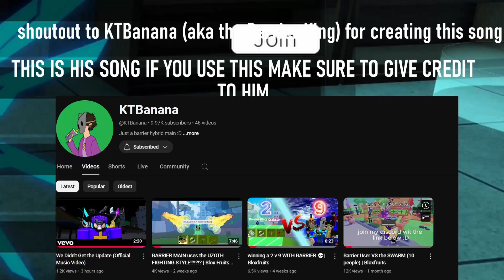peak blox fruits gameplay (read desc) ft @KTBanana's song We Didn't get the Update